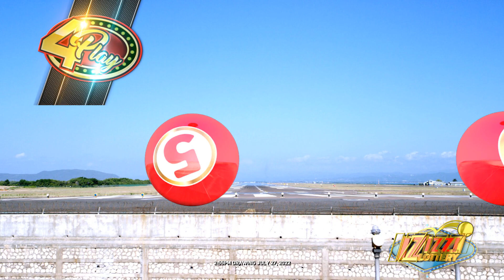IZIZZI Lottery Short 2_55pm 07/27/2022